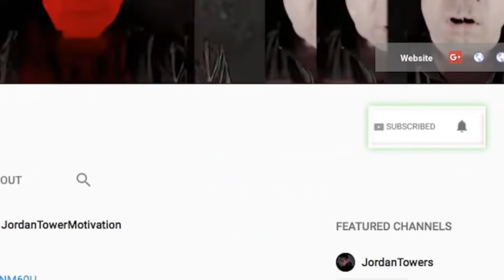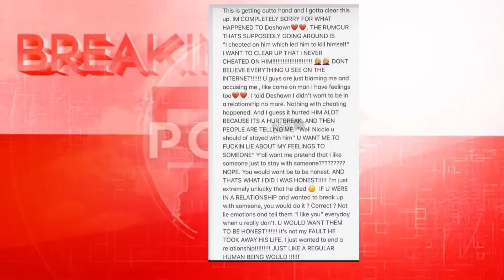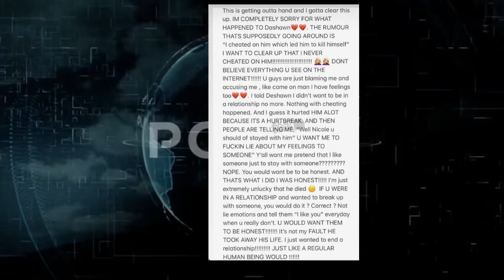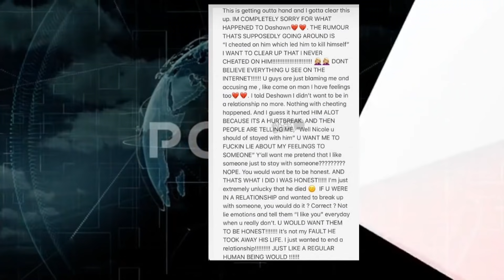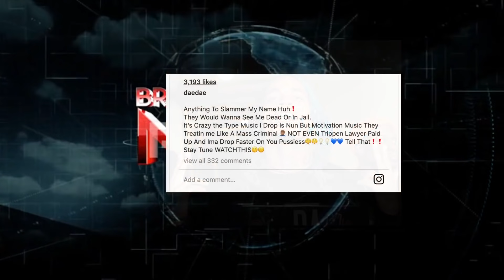Diddy Dating Yung Miami? Lil Loaded Girlfriend Speaks Truth? Dae Dae Wanted Dunkin Donuts Incident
Diddy Dating Yung Miami? Lil Loaded Girlfriend Speaks Truth? DaeDae Wanted Dunkin Donuts Incident